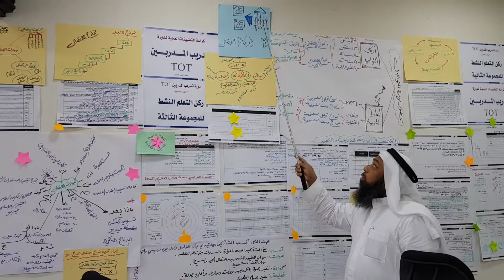من فعاليات دورة تدريب المدربين TOT المدرب د. محمد العامري